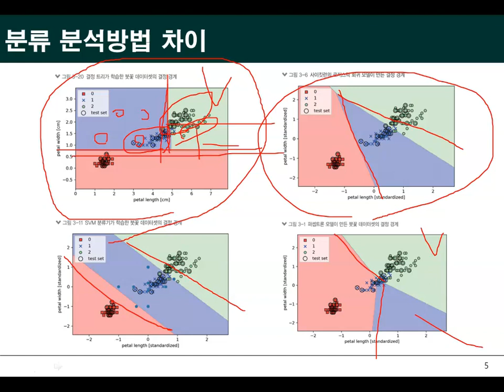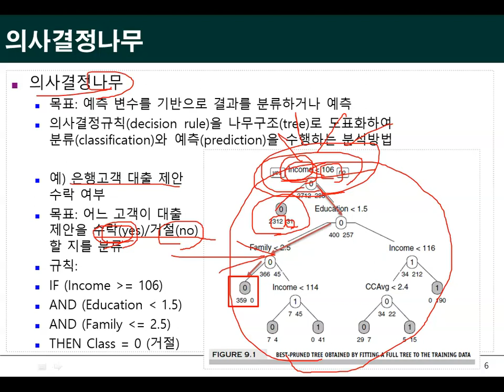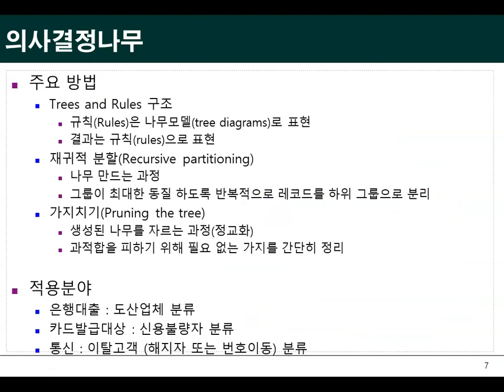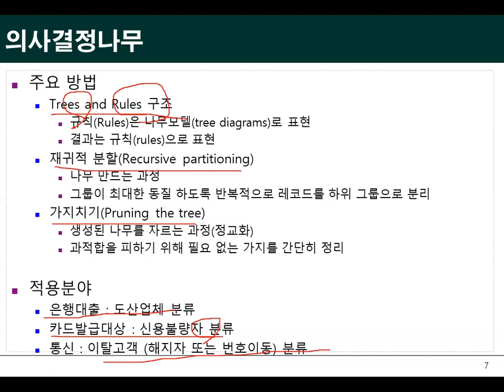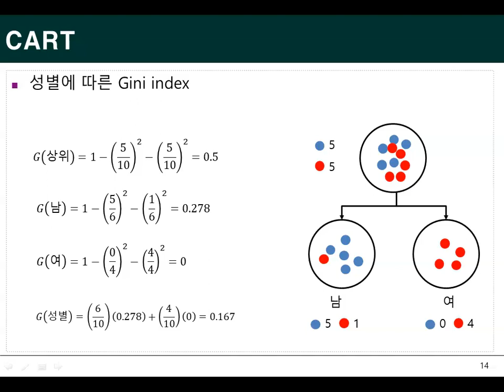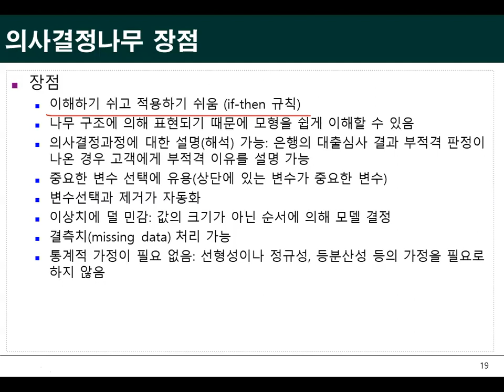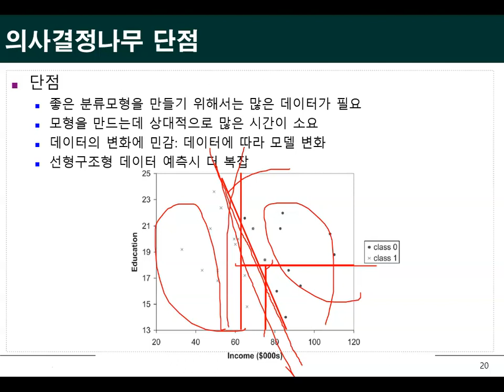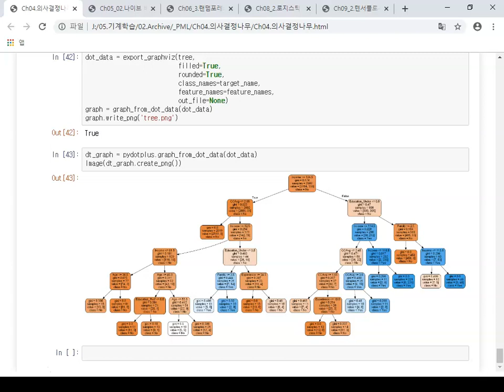Ch11_02.빅데이터와 기계학습(결정나무)02